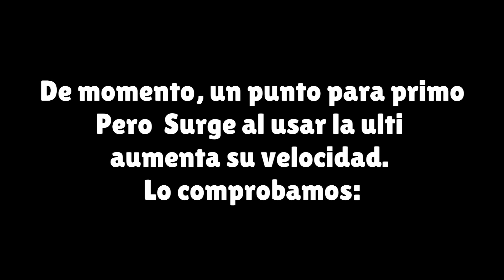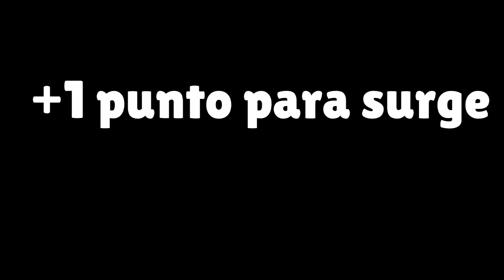SURGE vs PRIMO | 1 vs 1 | Brawl Stars Pruebas